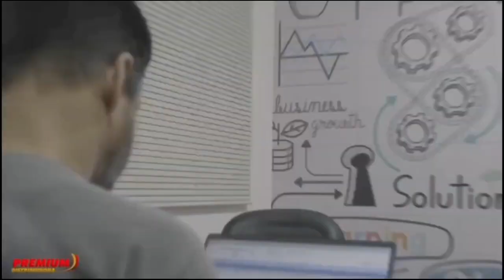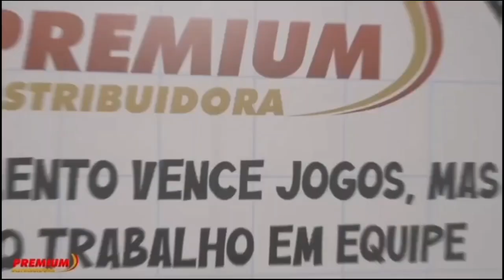ROBERTO DUARTE | J1Cast | EPISÓDIO #020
🎙️ Podcast J1Cast com Roberto Duarte - 2° Ave Nova em Boa Nova 🎙️

No episódio de hoje, temos um convidado super especial! ✨ Roberto Duarte – escritor, editor, fundador do Jornal Gamboa e grande amante da arte 🎨📚 – vai compartilhar tudo sobre o 2° Ave Nova em Boa Nova! 🌟

Esse bate-papo é uma imersão na cultura e arte locais, abordando a importância de eventos como o Ave Nova para impulsionar o cenário cultural! 🌍💬

🔹 História e arte
🔹 Cultura em Boa Nova
🔹 Inspiração para todos!

Dê o play e venha se inspirar conosco! 🎧✨